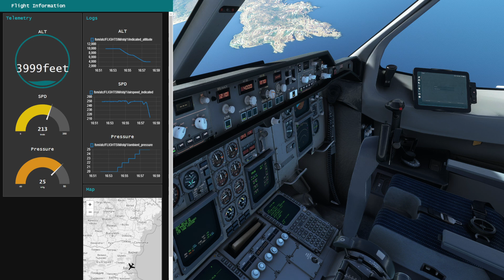MQTT Dashboard A310 MFS20